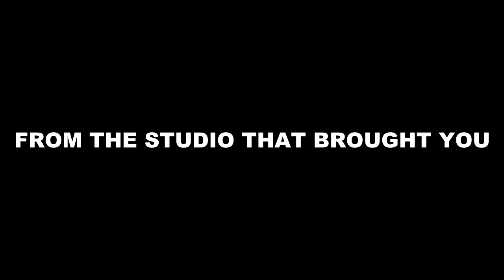Eric Thompson Teaser Trailer